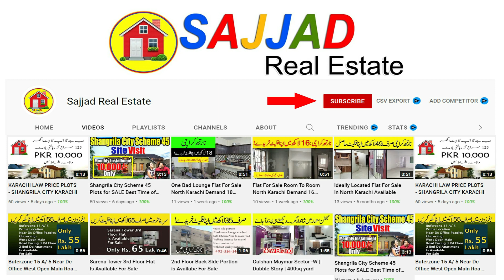West Open Flat is Avaliable For Sale In Liaqutabad No 1 Karachi, Sindh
4th Floor liaqutabad  no 1
2 Bedrooms
west-open
water Gas Electricity  Available
near rahmanya masjid
near bus stop
near to market
4 year old project
Rent Income 12k Per Month